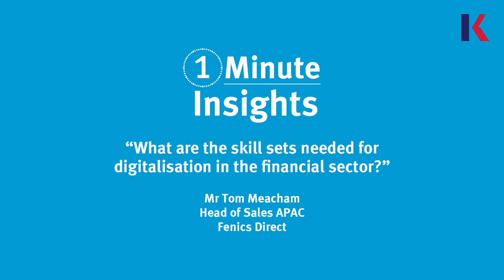1MinuteInsights - What are the skill sets needed for digitalisation in the financial sector?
Are you keen to be part of the financial sector or simply curious about ongoing trends?

Last week on 1MinuteInsights, Mr Tom Meacham, Head of Sales APAC at Fenics Direct, spoke to us about COVID_19’s impact on the local economy and financial sector. This week, he tells us how Digitalisation is being accelerated in all facets of the financial services, as well as the relevant skill sets needed.

• Begin or upgrade your career in the Accounting, Banking & Finance Industry with our programmes